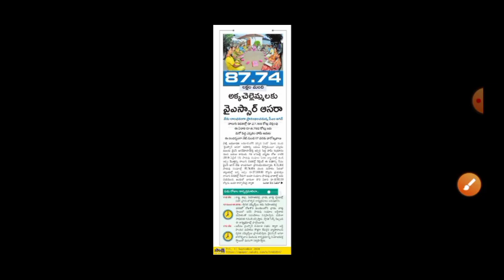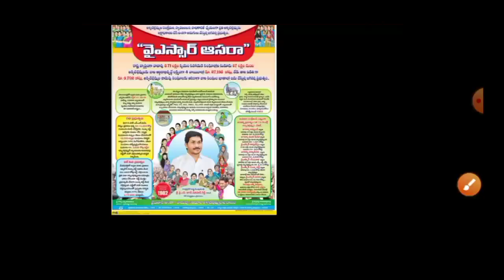Ap Dwakra Money Amount Release Today | YSR Asara Today Latest News | Dwakra Runa Mafi Status